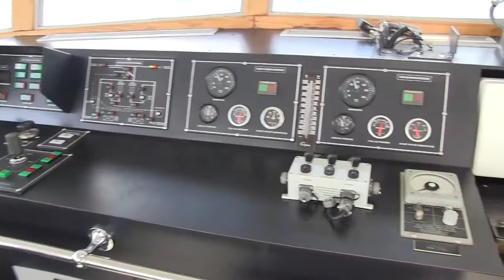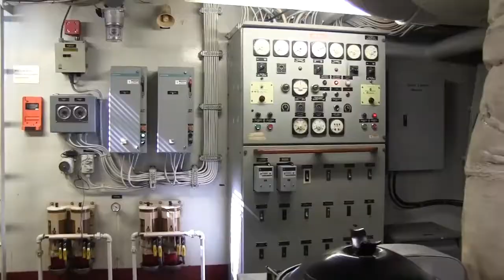Moku Ahi Rapid Response Fire Vessel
Fire Boat for sale